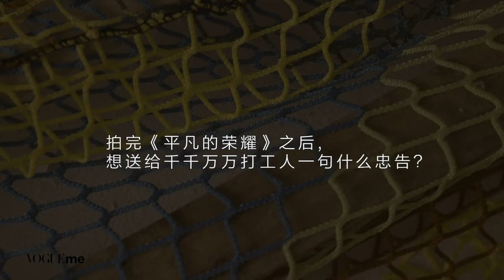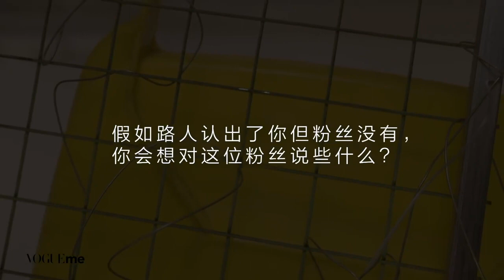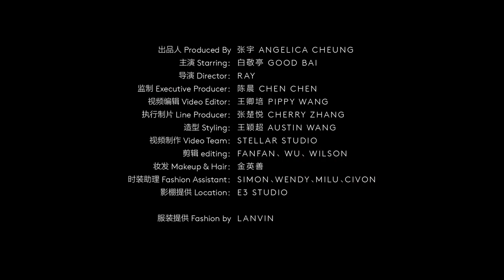【VogueMe真星话】白敬亭专访一本正经的抛梗连连 诗人白是如何用“白鸽”做藏头诗？